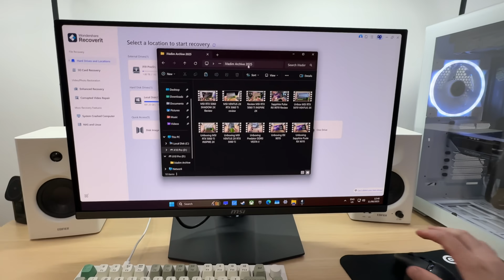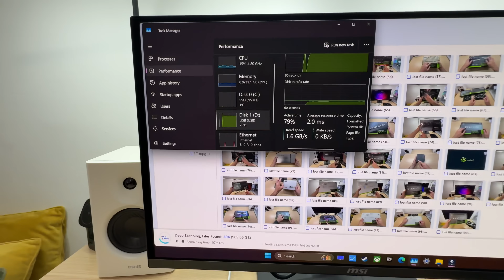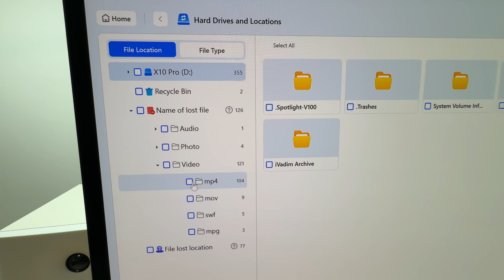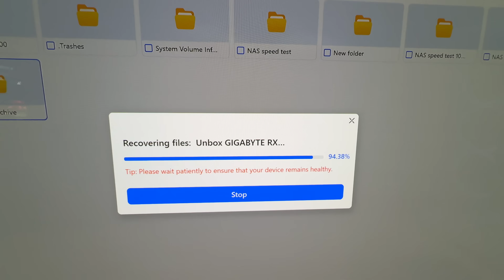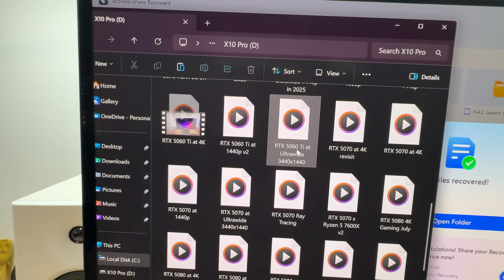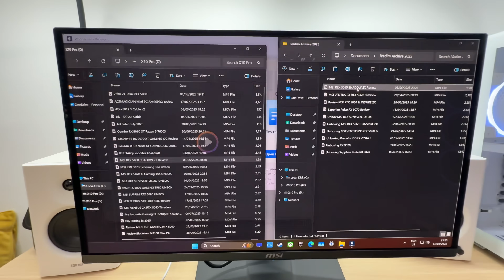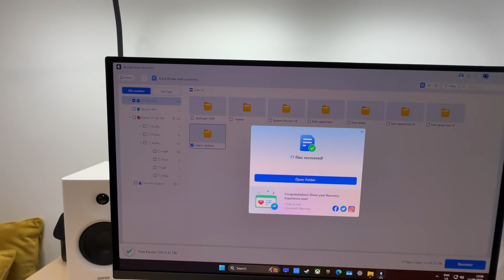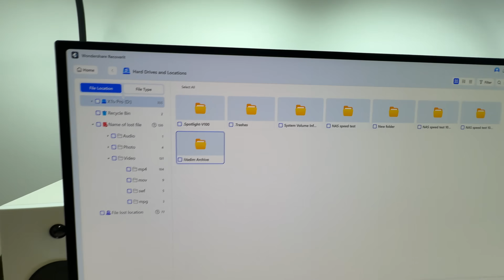Hard Drive Recovery: How to Recover Accidentally Deleted Files on Windows & Mac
Try the Best Data Recovery Tool to Recover All Your Lost Files - Wondershare Recoverit V13.5 (sponsored link)
Hard Drive Recovery doesn’t have to be complicated. In this video, we guide you step-by-step through recovering files from a hard drive using trusted methods and reliable hard drive recovery software. Learn how to handle external hard drive recovery, fix issues with portable hard drive recovery, and even perform formatted hard drive recovery without risking your data.
Whether you need to recover files from hard drive after accidental deletion or recover files from external hard drive that’s suddenly unreadable, we cover everything — from diagnosing the issue to using the right tools for the job.

What You’ll Learn in This Video:
 • Safe practices before starting any hard drive recovery.
 • Best hard drive recovery software and settings for maximum results.
 • Troubleshooting common external and portable hard drive errors.
 • Formatted hard drive recovery tips.

💾 Pro Tip: Always save recovered files to a different drive to prevent overwriting and future loss. Plus, set up a proper backup plan to avoid this problem again.